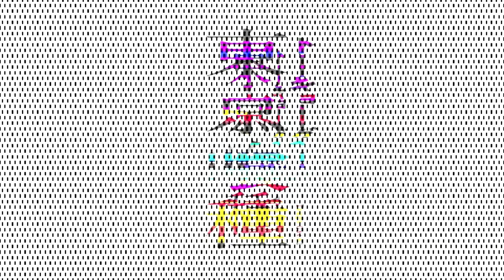WF l Frag Movie: Ambitius Warrior l vYatsu[XLR]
The Fastest Medic Alive.
:DDD